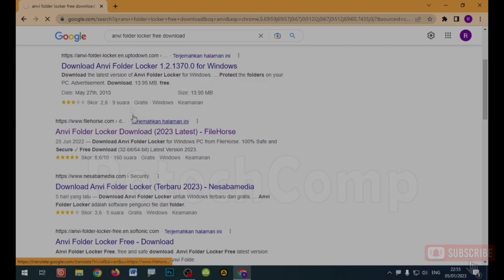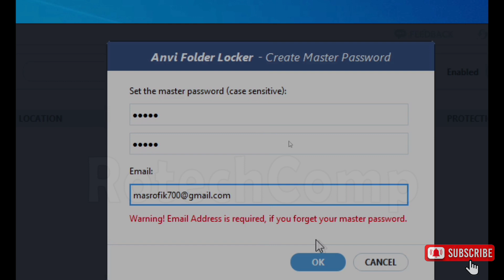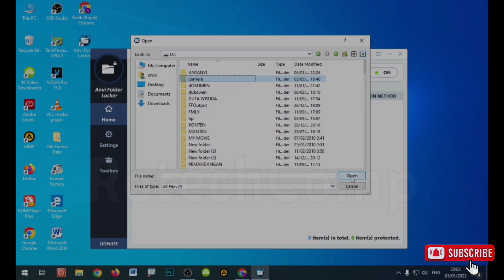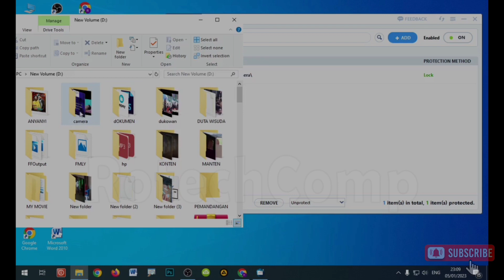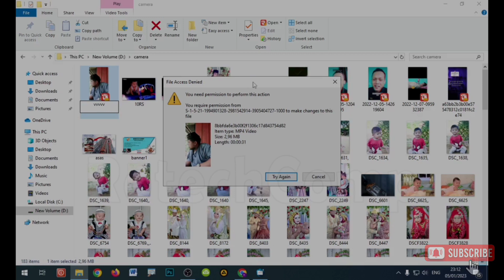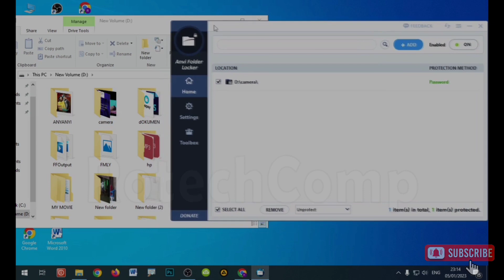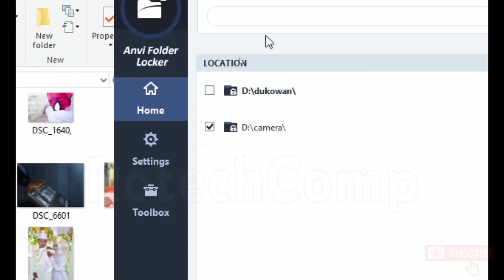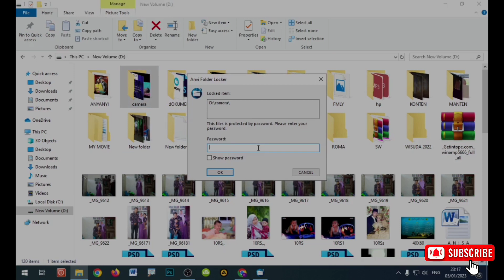Cara mengunci folder di komputer/Laptop Menggunakan Password